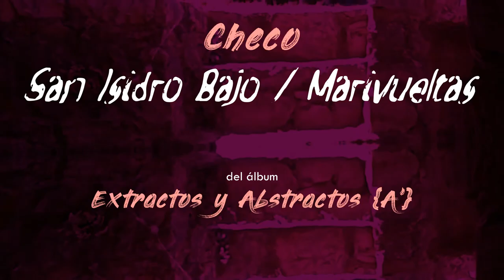Checs - San Isidro Bajo / Marivueltas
Video realizado por Erny Tortilla.

Música por Checo, del EP titulado Extractos y Abstractos {A'}

Esta es una canción doble y salió de un demo Grunge de 2007 para Guitarra afinada en Do abierto (gracias Soundgarden :D ), grabada en forma lo-fi con un saturador y auto-wah que empeoran el sonido de forma hermosa. Las Baterías están hechas en Addictive Drums 2 y en el bajo suena un Famisynth II (gracias Mu-Station, ese VST gratuito es de los que más uso). Está inspirada en las calles de mi adolescencia y las vueltas que dábamos con mis amigos, entre ellos quien estuvo a cargo del video, Erny Tortilla.